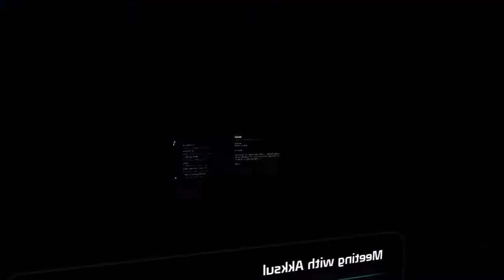SETTLING KADARA – Part 42 / Mass Effect Andromeda Walkthrough (Xbox One)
Enter the Effect one more, we Mass.

With Mass Effect Andromeda finally here, we join the Andromeda Initiative. A long colonization mission set to inhabit the Andromeda galaxy, is several lightyears away from the Milky Way Galaxy. We play as Scott Ryder. Part of the Pathfinder team, we must make sure that our home planet or “golden world” is safe to land on. Things quickly go awry for the world is not as it seems. Strap yourselves in friend. We are in for an adventure.